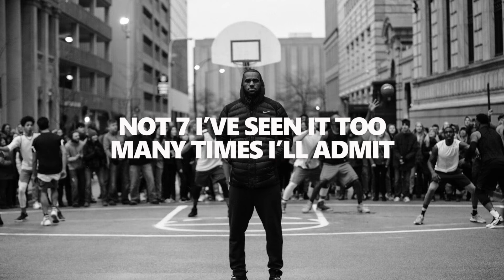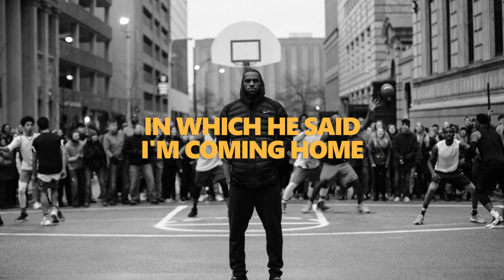KING JAMES - peter pAAn + Mopho Me Babe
the date was 12/30 1984
she was just sixteen when the king was born
dude moved So they moved on
like, screw you we’re going to  do it alone
the two kids grew quick before too long
the little boy started balling with his new pops gone again
he begged his mom for the new Shawn kemps
like, please come on my shoes don’t fit
momma, i keep em clean ima never forget
what you do ima grind like you pay the rent
hell bent like an AAU god intent
on reigning fixated on making a mint
went from tournament trips not making a bit
quick to news crews cruising with him clicking his pic
picked ahead of hall of famers and a couple legit
enlightened wise men with championships
this aint a myth kids the legend exists
Im a witness to witness I witnessed it
I seen the decision I peeped the event
Not 3 Not 4 not 5 not 6
Not 7 I’ve seen it too many times i’ll admit
I wasn't surprised to see him and his clique
pick a different organization, a station, a stint
in south beach balling out living in Pents
Shit, what would you do if given a gift
if you were chosen to choose would you keep choosing to win
nothing to loose face in the wind
if you knew what it meant would you do it again
ascend from within, attempt to amend
the tale of the tape for your state and the men
who hated on your name and berated your kin
could you bend and not brake and come away with a win
like King James

climb up out the abyss like King James
shoot it out and assist like King James
tout a number one pick like King James
bring about with your gift like King James
break up out with your clique like King James
about face and repent like King James
vow to making amends like King James
crown a lid made of pins like King James
fall down and GET UP AGAIN like King James
ball out and take in the win like King James
king James kings James king James
with the first pick in the 2003 NBA draft the Cleveland cavaliers select lebron James

I’m lebron James from Akron Ohio
from the inner city
i’m not even suppose to be here

thank god that god loves Cleveland Ohio

not 3 not 4 not 5 not 6 not 7

two years ago he wrote a letter to his fans
in which he said I'm coming home

i set out a goal, two years
when i came back to bring a championship to this city
I gave everything that i have
I put my heart and my blood
my sweat and my tears to this game
and against all odds

final seconds
it’s over it’s over
Cleveland is the city of champions once again
the cavaliers are nBA champions

Cleveland this is for you